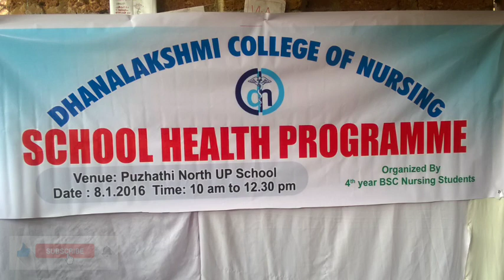Action Song on health Topics Personal Hygiene in Malayalam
School health programme by fourth Year B.Sc. Nursing students.